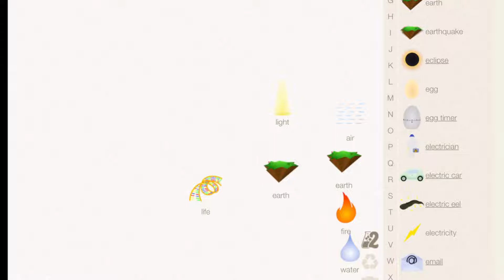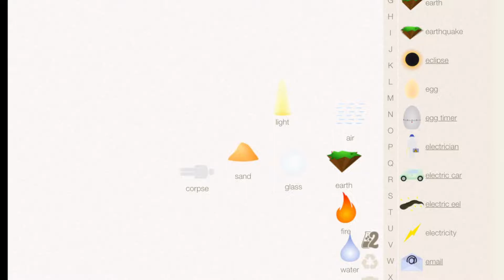How to Make X-Ray in Little Alchemy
I'm going to show you the easiest way from scratch!  - to make X-Ray in Little Alchemy. In this video,

…..❤ SUBSCRIB❤… ..

littleachemygame#cheatslittlealchemy#littlealchemycheats#littlealchemycheatslist#puzzelgames#littlealchemy1#littlealchemy#littleachemygame#littlealchemy2cheats#littlealchemypokkicandycheats#elements#fourelementsinreallife#